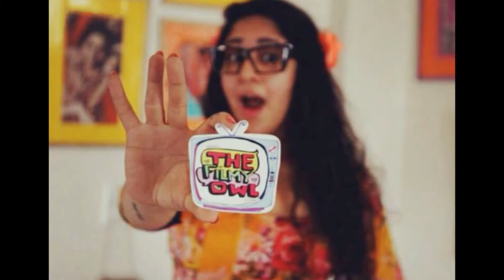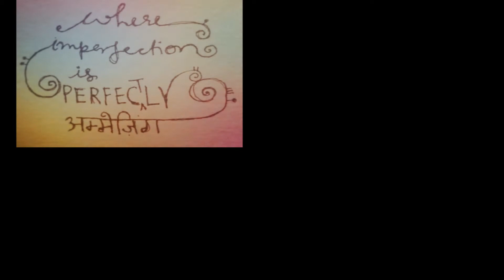Doodling for a living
Underground art forms are a rage with the youth today. At Trendspotters.tv we caught up with  23 year Angel Bedi who calls herself a Doodle artist and also believes that this form of art is here to stay